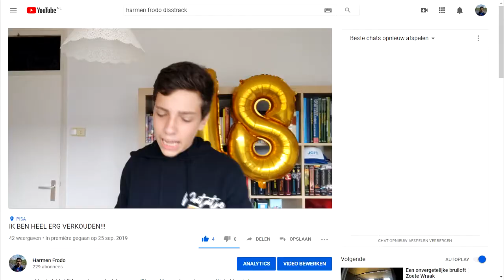ROBIN KENT HEM ALLEEN VANWEGE ZIJN LENGTE!!!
✔ Hallo kijkers van Harmen Frodo en leuk dat je kijkt naar deze gloednieuwe aflevering van Mannen lezen de vrouw. De allerlaatste zomereditie zelfs. In deze aflevering hebben we het over Napoleon, ansichtkaarten en de zomer.

✔ Uploads op maandag 16:00 (random) en woensdag 16:00 (mannen lezen de vrouw) in HD-kwaliteit (720 / 1080 px)